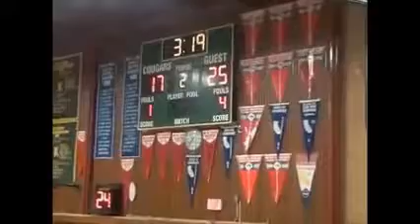Kennedy vs Burbank, Feb 18, 2014